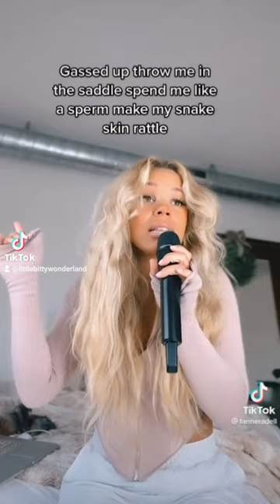Buckle Bunny Unofficial "Remix"- Tanner Adell ft. King Kitty. **READ DESCRIPTION**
This is not an official remix approved by either artist , just me meshing Kitty's verse on the Buckle Bunny challenge to make it a lil track. Buckle Bunny's not out YET, but go peep Jeez Louise and Love You a Little Bit below. 👇🏿💕

Lyrics:
I'm at the minimart
in a mini skirt
'bout to steal your man in a torn up t-shirt this ain't the Hamptons,
we all got tramp stamps,
acrylic covered in barbecue at the line dance
Gassed up
throw me in the saddle,
spin me like a spur, make my snakeskin rattle
sassed up
round 'em like cattle
lookin' like Beyoncé with a lasso

I'm a Buckle Bunny
drive my own truck, got my own money bang with the chaw, so I talk funny rhinestone hat says Kentucky
I'm a Buckle Bunny(×2)
ate the whole cake, left 'em no crummies bottle bleach blonde, but I'm no dummy big back porch, but a little tummy
can't take nothin' from me
I'm a-

B-u-c-k-l-e bunny
r-o-d-e-o hoe
if you ain't a cowboy, I'll just do my do-si-dolo
c-o-u-p-l-e honeys
sweet like Zack and Coco
show me how you ride
and I might bounce these twins in slow-mo
ain't from San Antonio, but got spurs all of my boots, yuh
Henny all in my juice
Buckle fluffies all on the loose
if he hangin,'
then I'm bangin'
I got more use than the truth
just be waitin' here by my girls
Buckle Bunnies,
Salute, yuh

drive my own truck, got my own money bang with the chaw, so I talk funny